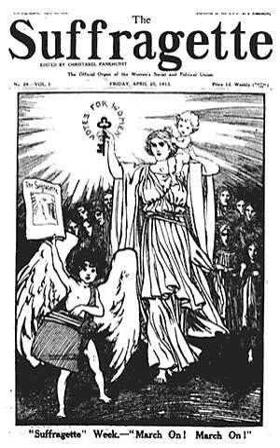Feminism in the United Kingdom | Wikipedia audio article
This is an audio version of the Wikipedia Article:
Feminism in the United Kingdom

- Socrates

SUMMARY
As in other countries, feminism in the United Kingdom seeks to establish political, social, and economic equality for women. The history of feminism in Britain dates to the very beginnings of feminism itself, as many of the earliest feminist writers and activists—such as Mary Wollstonecraft, Barbara Bodichon, and Lydia Becker—were British.